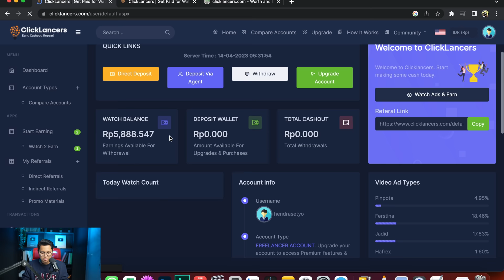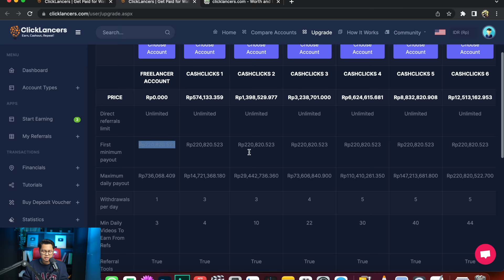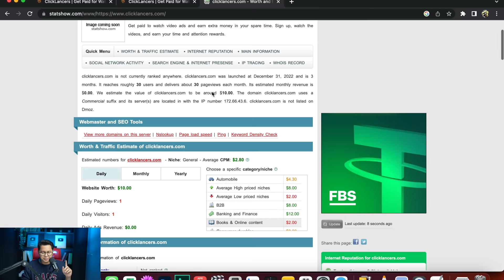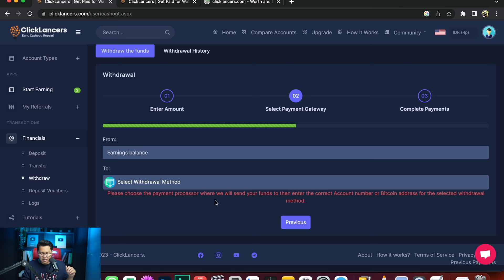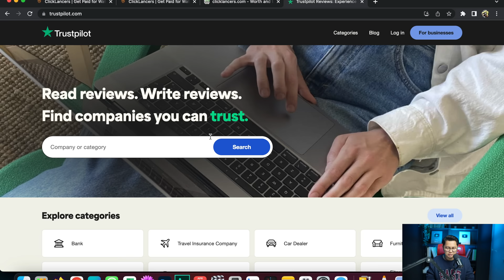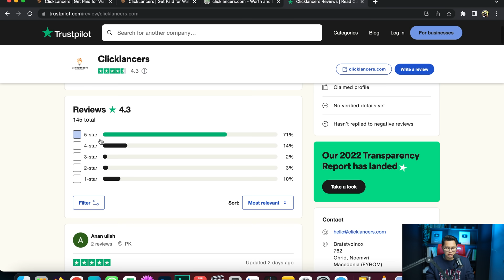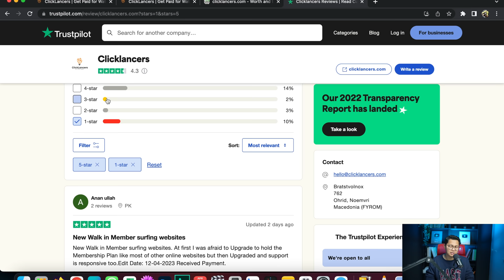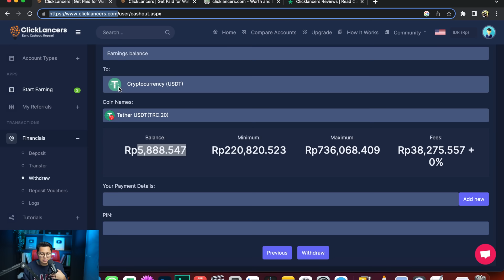Nonton Trailer Film 20 Detik Dibayar Rp. 5800 Per Video? Cara Menghasilkan Uang Dari Internet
Cara menghasilkan uang dari internet kali ini yang kita bahas merupakan request dari salah satu subscriber channel ini tentang website penghasil uang atau aplikasi penghasil uang dengan nonton video dibayar dollar tanpa undang teman, benarkah ini merupakan cara dapat uang dari aplikasi penghasil uang terbukti membayar? ataukah ini hanya angan-angan saja?